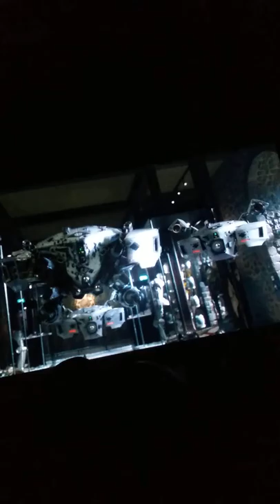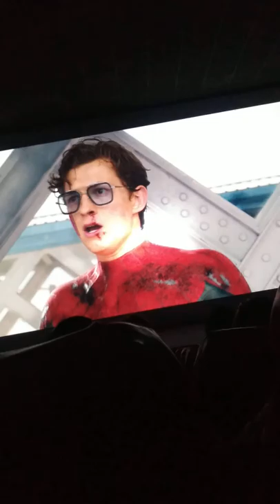Hombre araña vs misterio